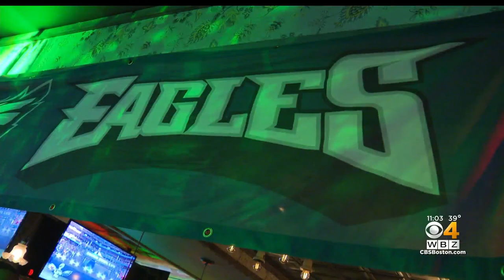Nichols College students head to Phoenix to study the business of the Super Bowl